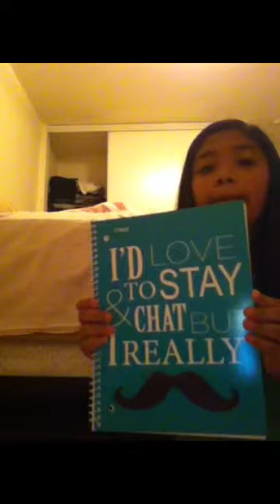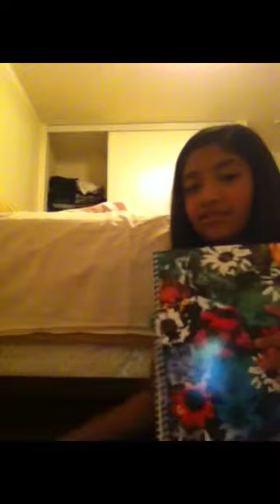Back to school supplies haul